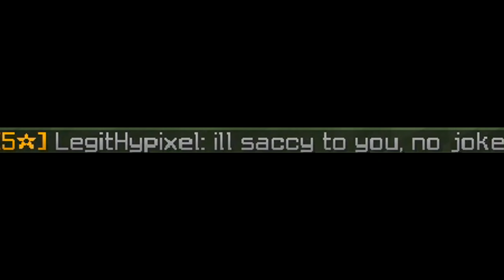chill hypixel uhc keyboard and mouse sounds [240fps]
asmr but its hypixel uhc...
atleast I'm not xraying now :shrug:
↓pack used below↓

►Pack
• Comet 32x by ChillDiamond and Mouve

hypixel uhc asmr keyboard and mouse sounds [240fps]